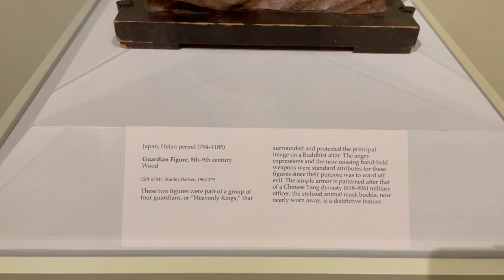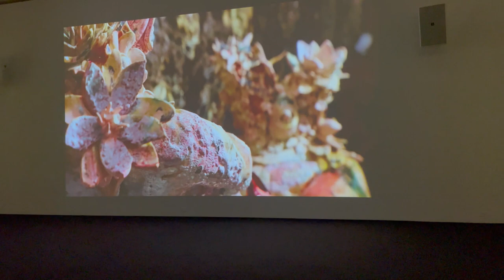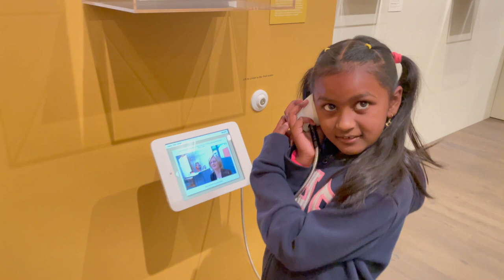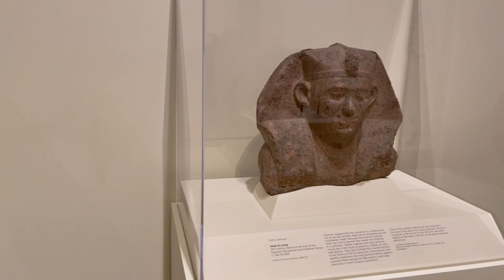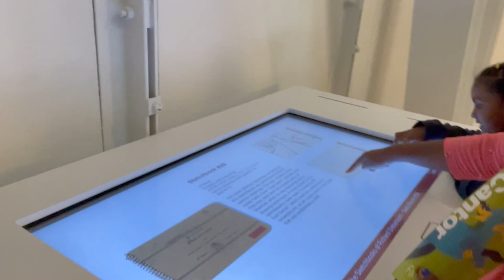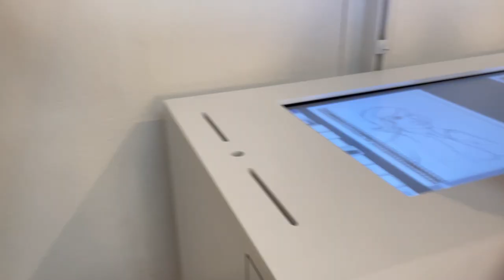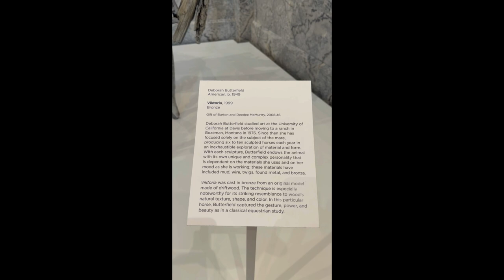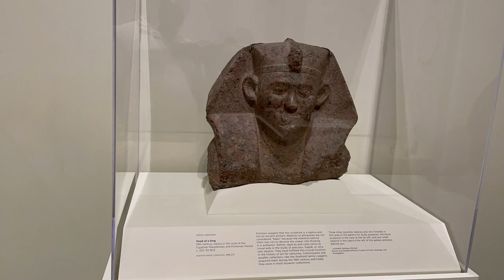Cantor Art Center at Stanford University | Bay Area | Palo Alto California Museum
Cantor Art Center at Stanford University | Bay Area | Palo Alto California Museum#cantor
Get a fresh perspective with 5,000 years of art

Serving the Stanford campus, the Bay Area community, and visitors from around the world, the Cantor Arts Center provides an outstanding cultural experience for visitors of all ages. Founded when the university opened in 1891, the historic museum was expanded and renamed in 1999 for lead donors Iris and B. Gerald Cantor. The Cantor’s collection spans 5,000 years and includes more than 38,000 works of art from around the globe. These include our renowned collection of Rodin bronze sculptures, which are displayed inside the museum as well as in our outdoor Rodin Sculpture Garden. With 24 galleries and more than 15 special exhibitions each year, the Cantor is an established resource for teaching and research on campus. Free admission, tours, lectures, and family activities make the Cantor one of the most visited university art museums in the country.